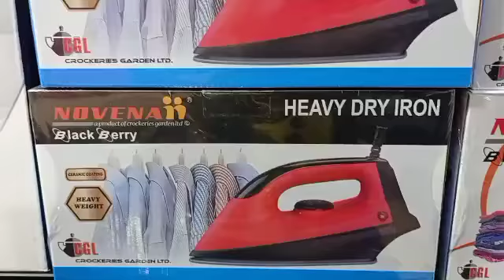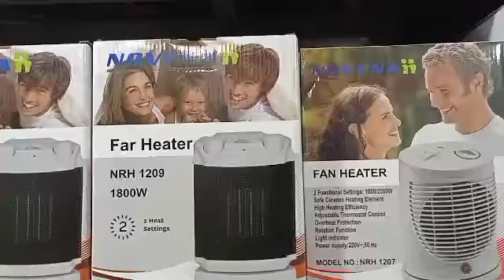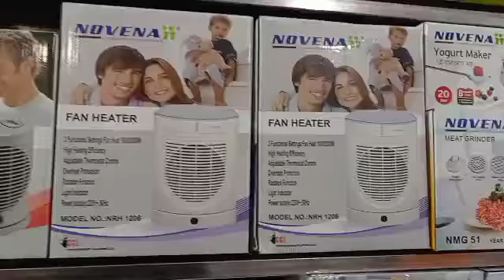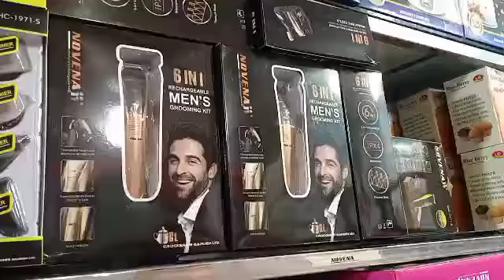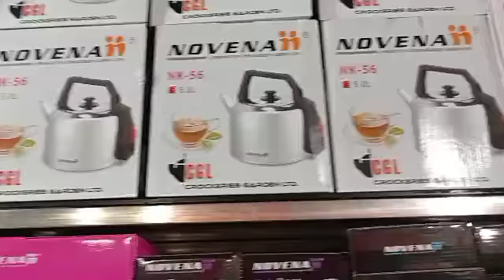your home friends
your home friends.daily  need to use social  and corporate  life.whice is make you smart guys.your home appliances. if eager to need please recall  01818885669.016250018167.